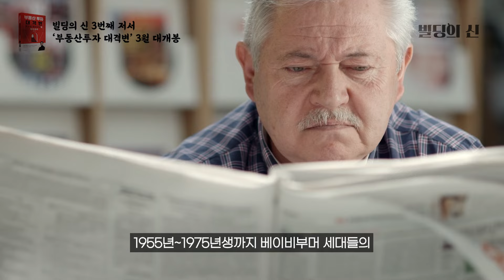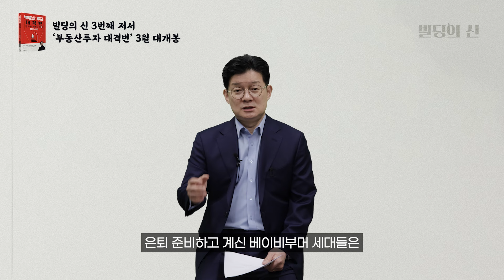아파트 OO 받았다=이사 갈 타이밍